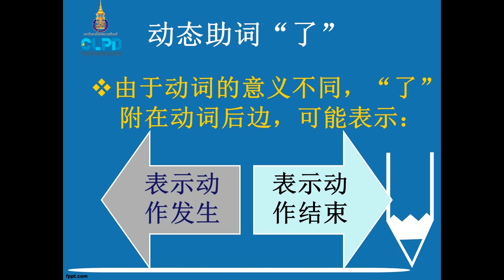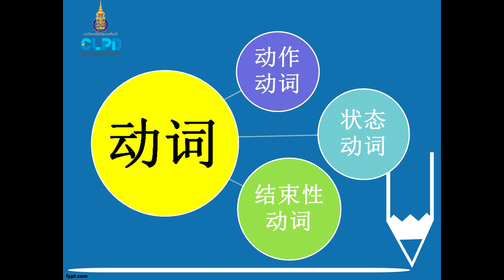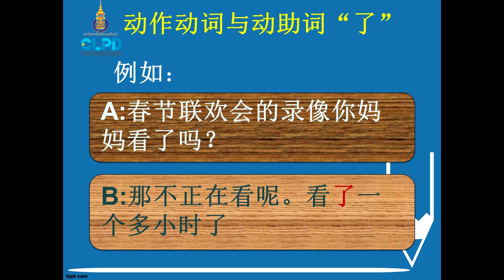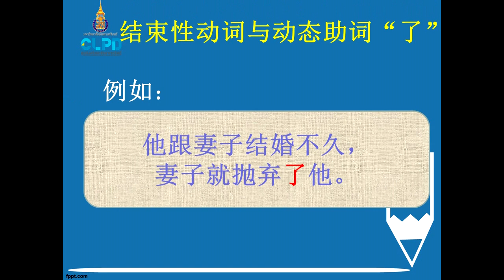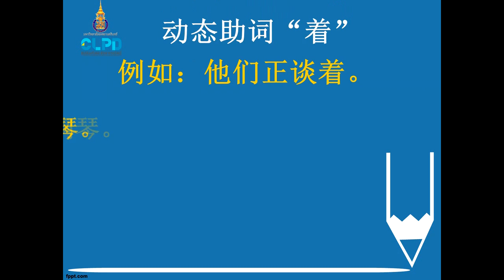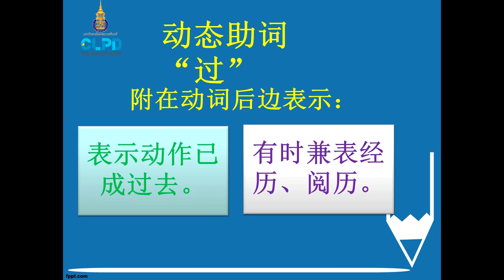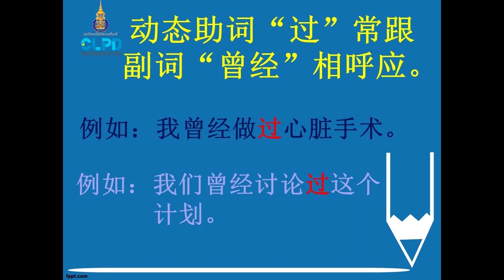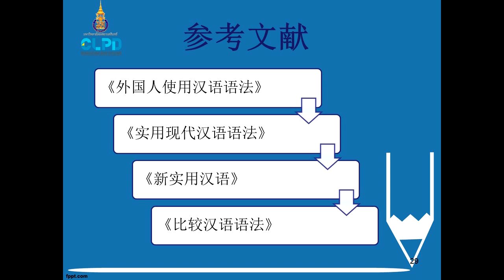Dongtai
รายวิชา 893-234 Intermediate Chinese I
จัดทำโดย อาจารย์บุญทิวา จันทรเจริญ  คณะศิลปศาสตร์ มหาวิทยาลัยสงขลานครินทร์